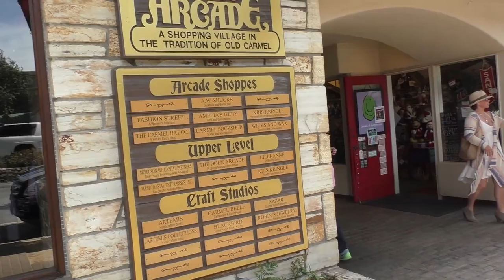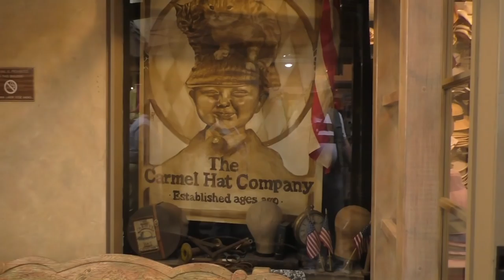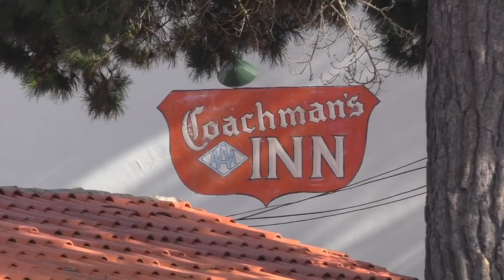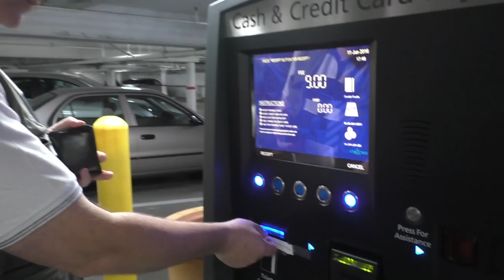США 3956: Кармел - курортный городок в калифорнии, небольшая прогулка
Кармел - курортный городок в калифорнии, небольшая прогулка
Ссылки на канале SiliconValleyVoice /школа Михаил Портнов: